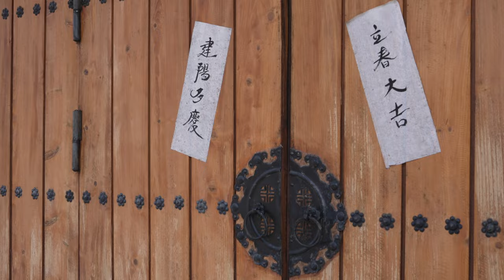제7회 공모전(2022) / 불광천 아차상 / 자연과 전통이 함께하는 은평